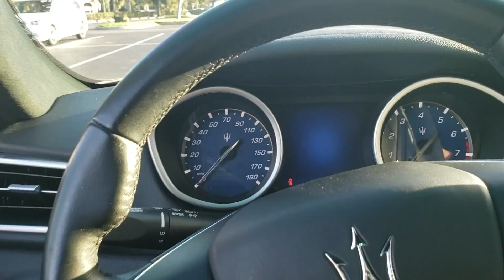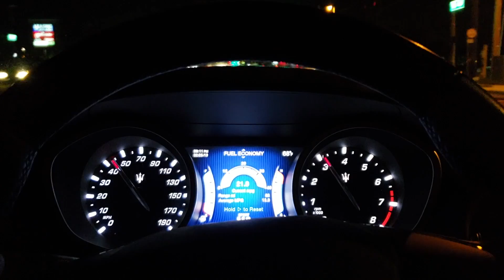APAIXONADO ❤️ Maserati Ghibli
Se for comprar o seu carro vá na TAG MOTORS e diga que conheceu no canal NVUSA... peça um descontinho 😉

TAG MOTORS
929 W Lancaster Rd, Orlando